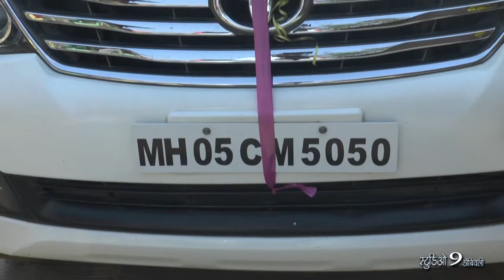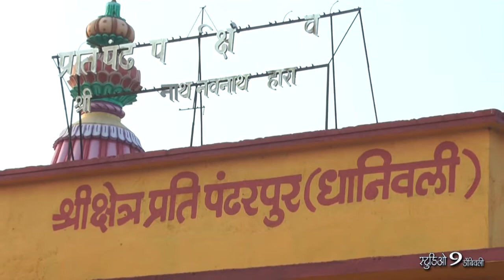VISHAL NEHA FINAL LAST